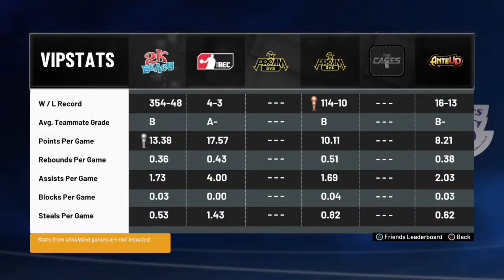Streaking 2s | Best Jumpshot on 2K21